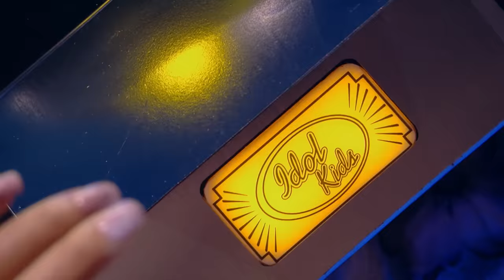¡TICKET DORADO! El VOZARRÓN de ÓSCAR pone EN PIE al JURADO | Los Castings 2 | Idol Kids 2020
En los 7 programas de «Los castings» de «Idol Kids», Isabel Pantoja, Edurne y Carlos Jean y el público en plató fliparán y valorarán a los niños concursantes: los jueces con un botón verde y otro rojo en la mesa y el público con un chulo mando a distancia con botones de estos colores.

Al acabar la actuación, si el jurado ha apretado al menos dos botones verdes, podremos descubrir lo que ha gustado cada niño al público del plató en un porcentaje. Ese dato será el que marque su posición frente a sus compañeros para clasificarse para la siguiente fase.

Además, en esta fase, el jurado puede otorgar por unanimidad un total de 20 brillantes tickets dorados, que catapultan a los niños premiados a las semifinales.

► ¡No te pierdas los últimos vídeos de «Idol Kids»!